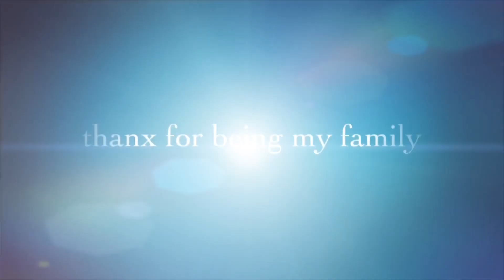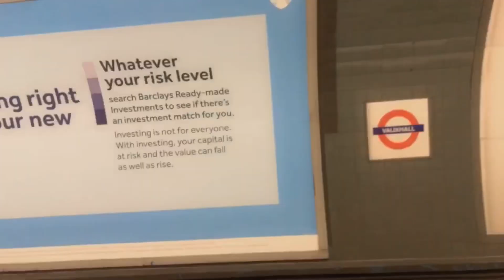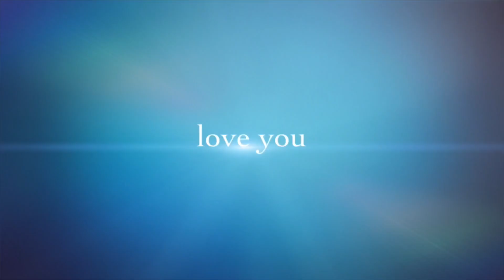Platinum jubilee of Elizabeth || Vlog Day || London